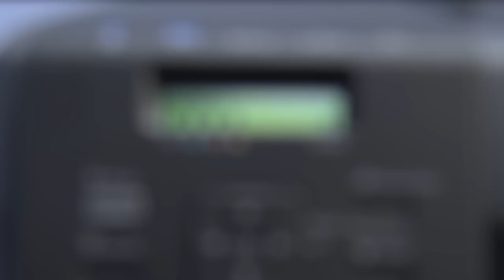Epson ColorWorks C7500 Industrial Colour Label Printer - Teaser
Teaser of the Epson ColorWorks printer with PrecisionCore printing Technology.